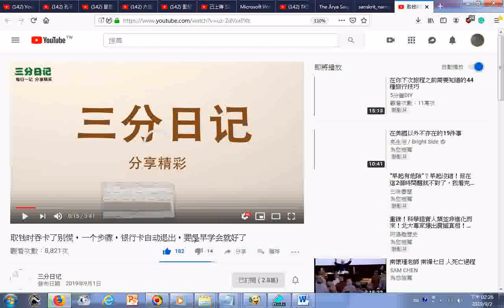瀏覽 取钱时吞卡了别慌，一个步骤，银行卡自动退出，要是早学会就好了